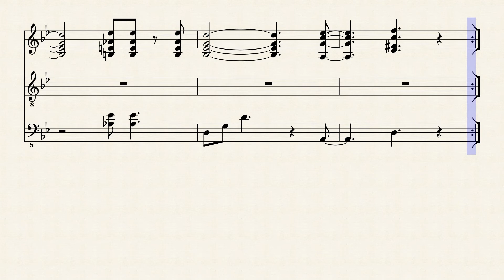After midnight by Christophe Acco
Composition